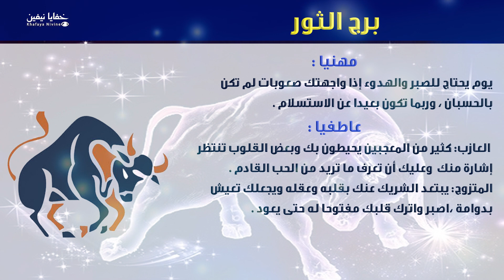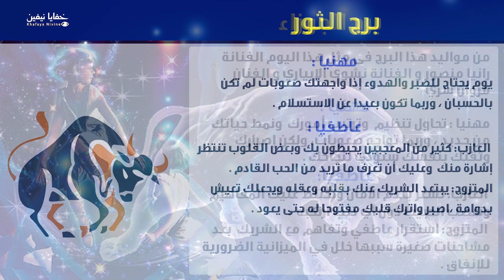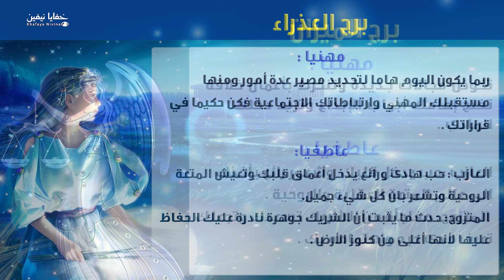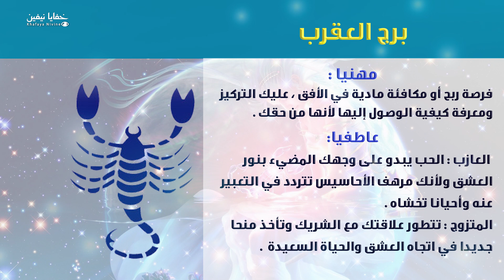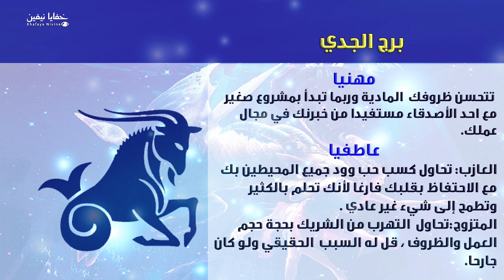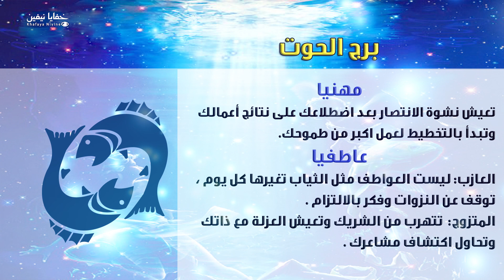حظك اليوم الخميس 21-05-2020 فى التوقعات اليومية للابراج